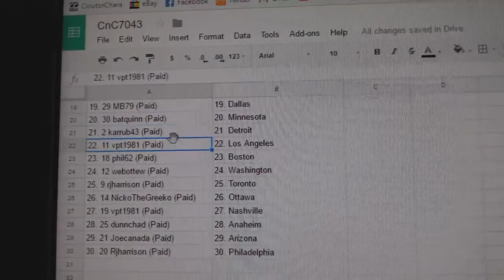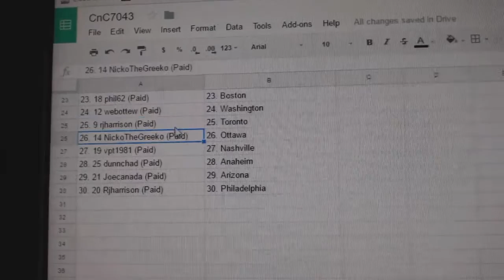Team Randoms - C&C GB #7043